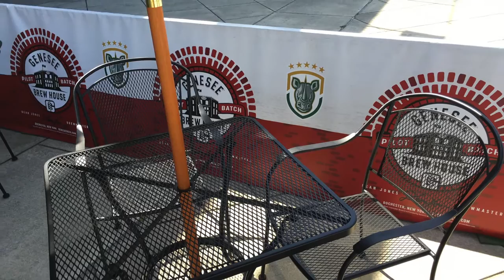Genesee Brew House Beer Garden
The Grand Opening of the Genesee Brew House Beer Garden was this weekend at Rochester Rhinos Stadium. ICYMI here's a summary of the excitement.